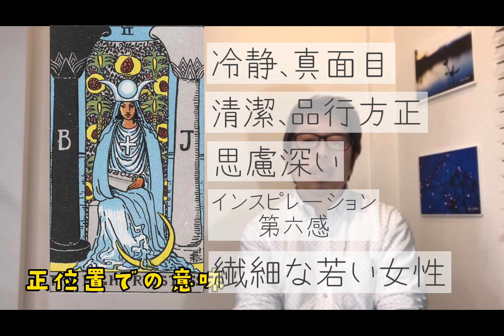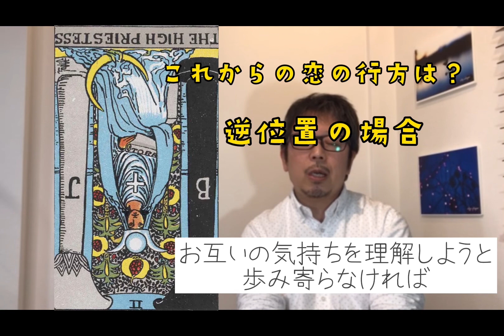初心者向けタロットカード講座 大アルカナ2番女教皇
初心者向けタロットカード講座
大アルカナ　2番女教皇

・描かれている絵の解説
・基本的な意味
・正位置、逆位置の解釈のコツ
・イメージを掴む為に恋占いの場合の意味

幸運を呼ぶ！タロット占い師　真島アキ